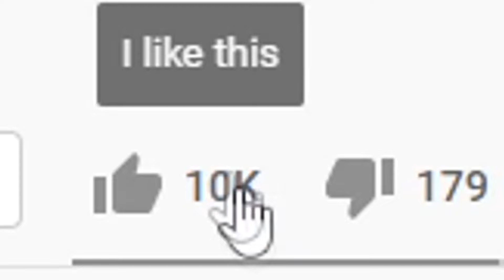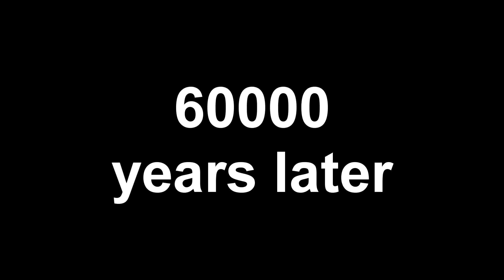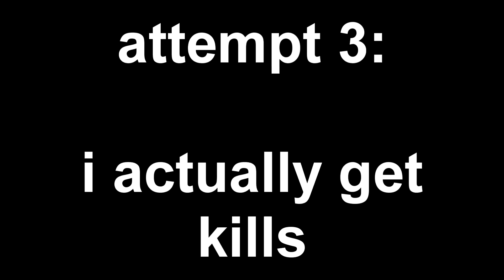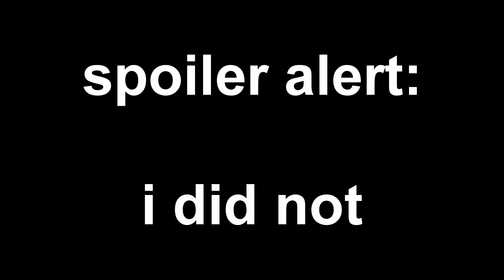Fortnite Except I Can Only Use MYTHIC Weapons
Mythic weapons are supposed to be amazing, but in season 7... they're not that amazing. So today I'm going to try to win games while only using mythic weapons!

Use code tomato because well idk why not (epic partner)